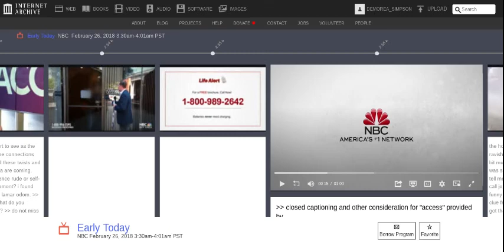Access Closed Captioning Message (2018)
Kit Hoover (Voice-Over): Closed Captioning and Other Consideration for "Access" Provided By...